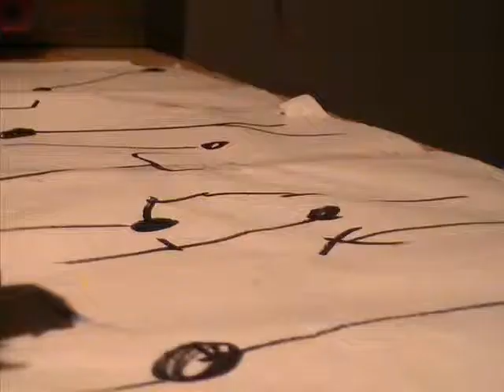Transformers Genesis S2 Chapter Eighteen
In this Chapter: As Blast off does his part of the mission, Scourge arrives on cybertron for the Matrix.